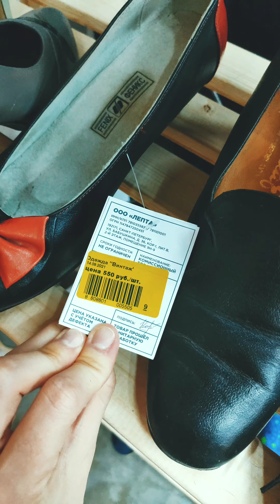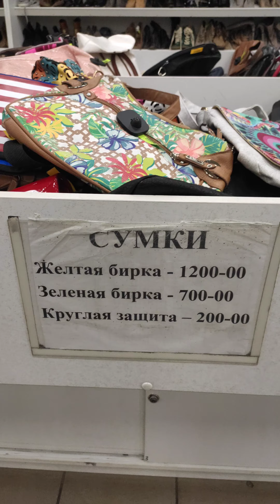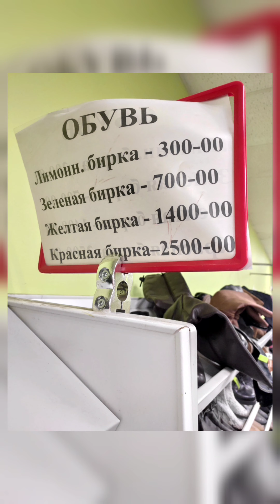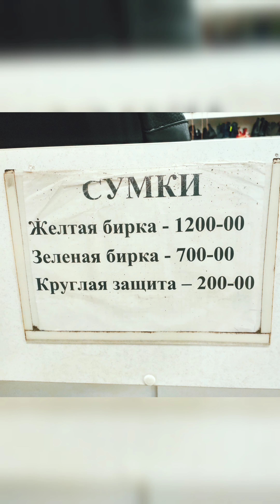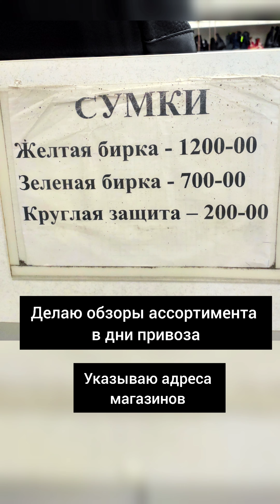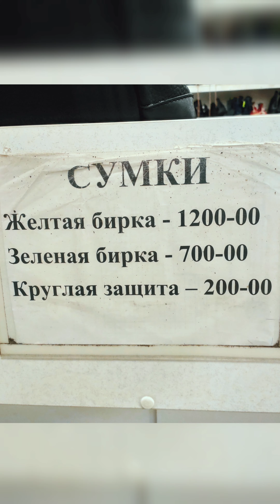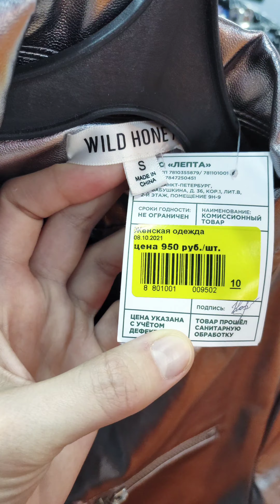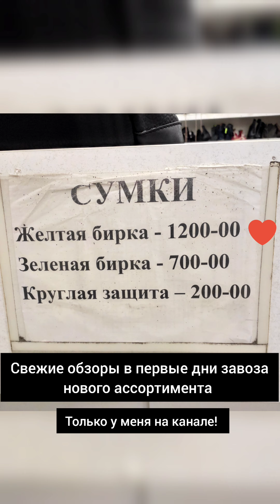СЕКОНД ХЕНД. Мои самые интересные находки в этом месяце. Обувь, платья, сумки, верхняя одежда.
На видео вас ждут короткие ролики с обзором самых интересных находок в секондах Петербурга  от Маши Лещ